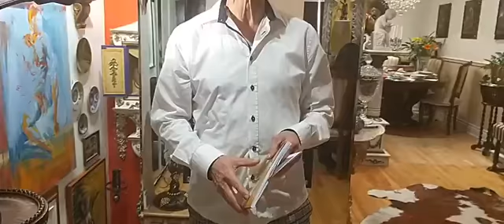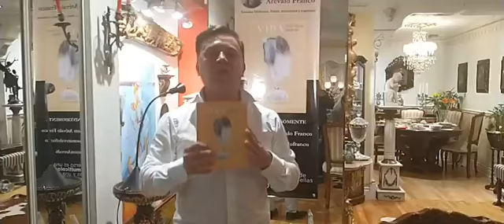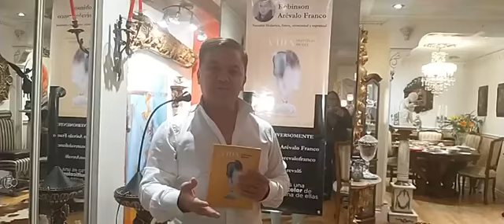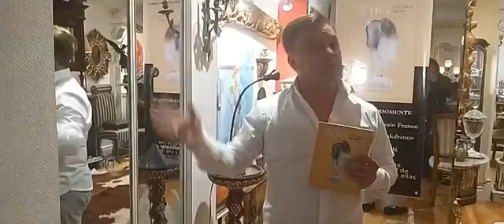VIDA UNIVERSO MENTE EL LIBRO DE LA LEY DE ATRACCION QUE TE ENSEÑA A DESPERTAR TU SER INTERIOR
LEY DE ATRACCION